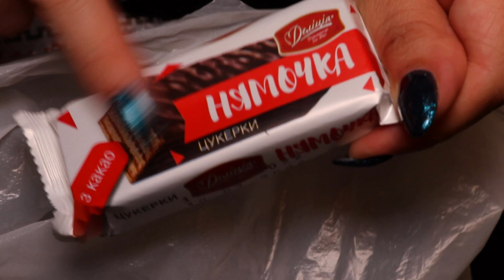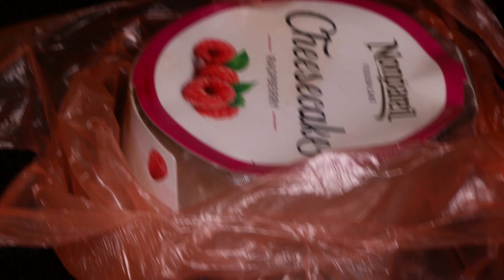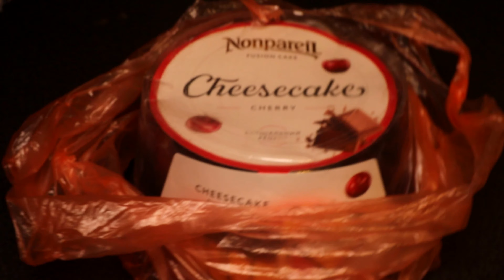Это точно стоит попробовать из магазина NOVUS ОБЗОР ПОДУКТОВ расходы на еду.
ЭТО ТОЧНО МОЖНО БРАТЬ В МАГАЗИНЕ NOUS ! Обзор продуктов. Сколько я трачу на еду?